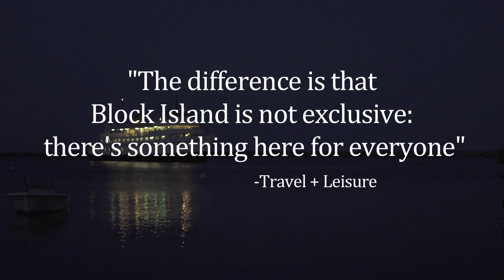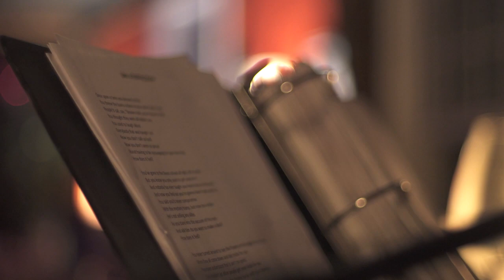Block Island After Dark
What do we do when the sun goes down on Block Island?   We can't show it all on video but there are plenty of options; from sitting at an outdoor fire-pit to listening to live music to dancing the night away.